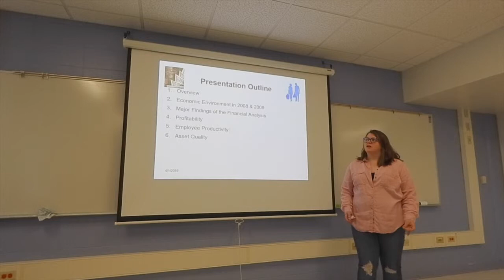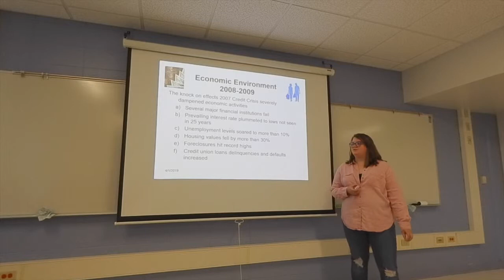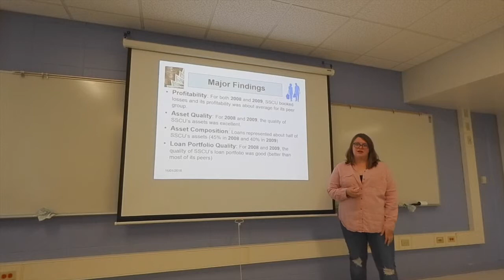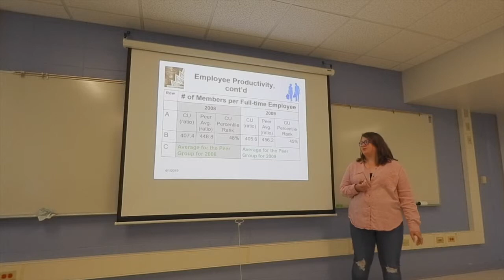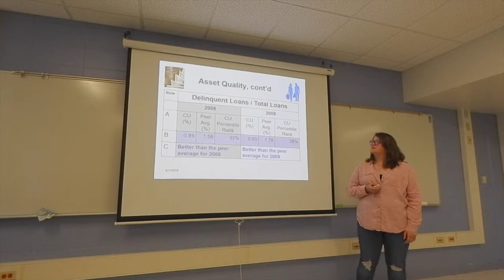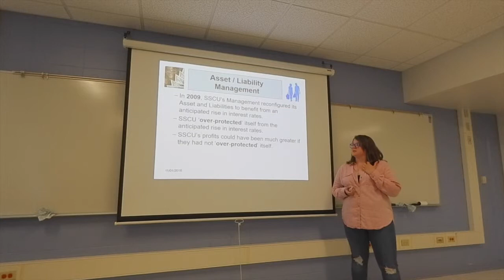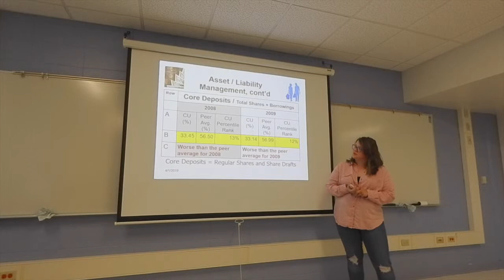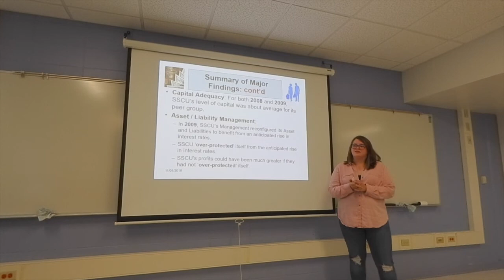Financial Analysis SSCU HERRIN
These videos summarizes the findings of the Financial Analysis of several Georgia credit union in 2008 and 2009.  The videos showcase the various ways in which the Great Recession and the 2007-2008 Credit Crisis impact the financial condition and performance of credit unions.